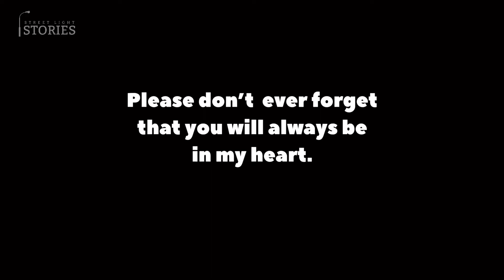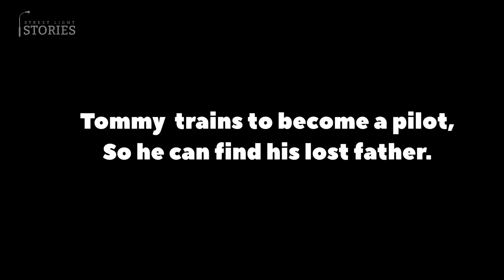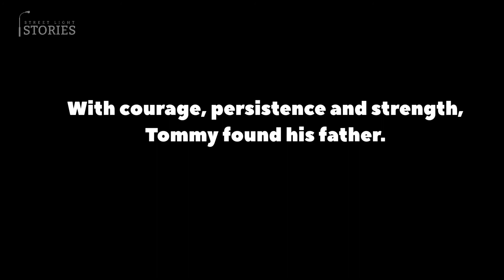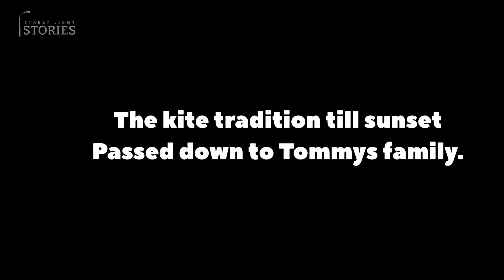Pilot (short film) using Stock footage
Pilot is about the relationship between father and son. How the two share a deep passion for flying they kite till sunset. However, this is not to last for the young boy "Tommy". As his father. "Pilot" is called upon a mission from the airforce. Pilot plane crashes and no one knows where he is. Will Tommy get see his father again? How will Tommy cope without his father?

Song by PinkZebra- Fly away home.